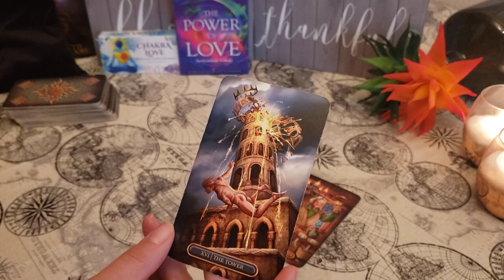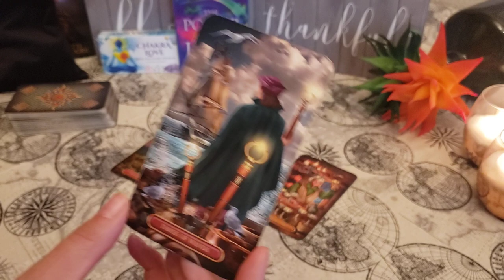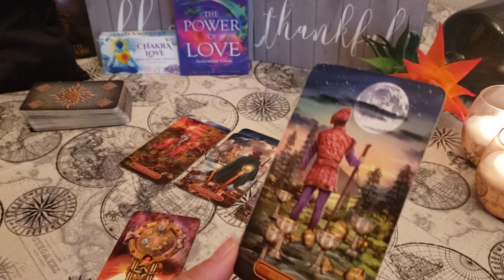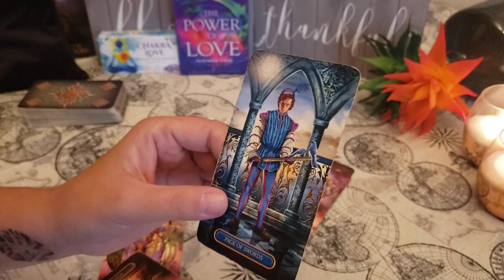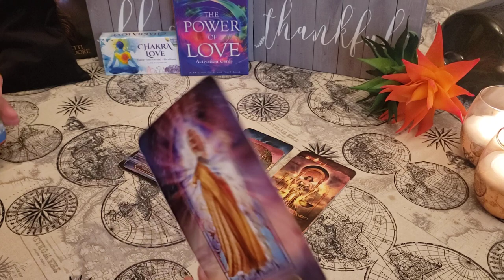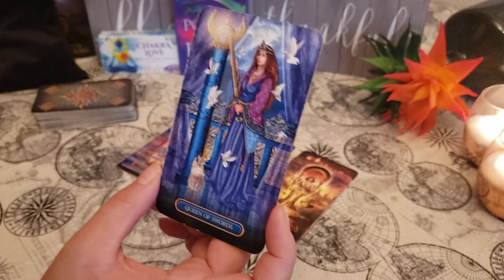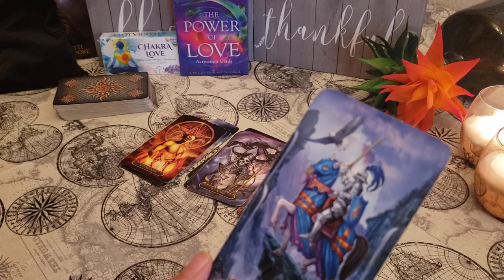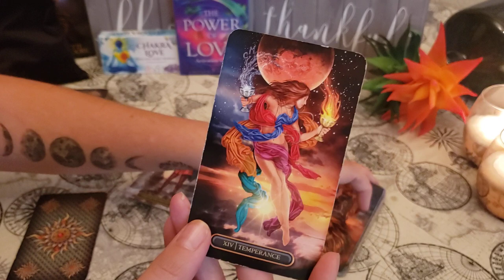Scorpio - "When my crappy life clears up I am coming back for YOU! ..give me a min"